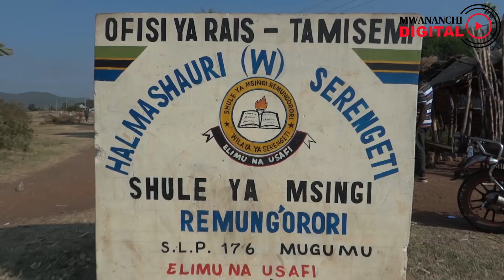Viongozi wa Kijiji wajiuzuru kisa mgogoro wa ardhi, Serikali yajibu mapigo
wakazi wa Kijiji cha Lemng'orori wilaya ya Serengeti mkoani Mara wakifunga Ofisi ya Kijiji kwa kile wanachodai uongozi wa kijiji hicho haujawasaidia kumaliza mgogoro wa eneo la Kilometa nane lililomilikishwa kwa wilaya ya Bunda mkoani humo.

Sambamba na hilo, Mwenyekiti wa kijiji hicho na Mwenyekiti wa Chama Cha Mapinduzi kijiji cha Lemng'orori wamejiuzuru nafasi zao ili kuonyesha uwajibikaji baada ya kushindwa kupata suluhu ya changamoto zinazowakumba wananchi wao ikiwemo mgogoro wa eneo hilo.

Akizungumza baada ya kufungwa kwa Ofisi hiyo, Ofisa Mtendaji wa Kijiji hicho, David Makonda amesema pamoja na wanakijiji kufunga ofisi hiyo shughuli za Serikali zitaendelea kutolewa kama kawaida ili kutokwamisha huduma kwa wananchi